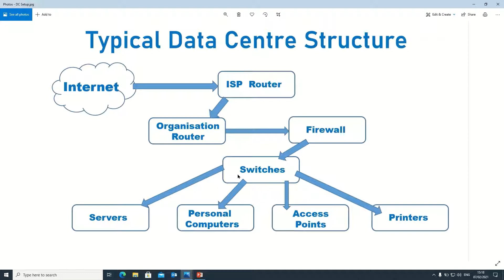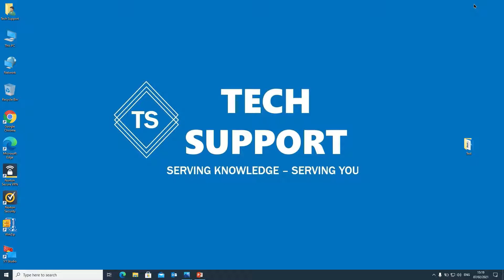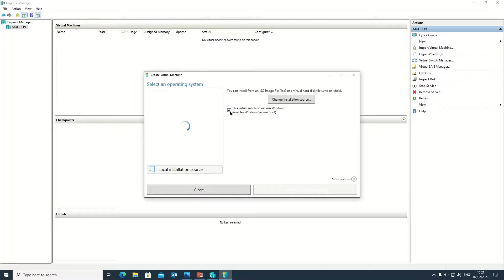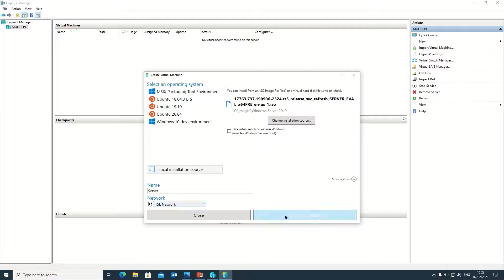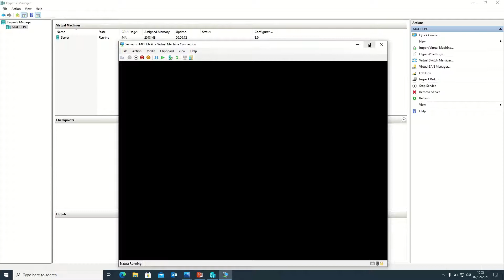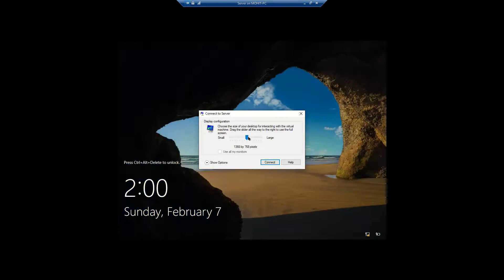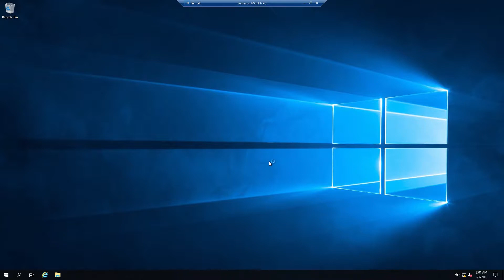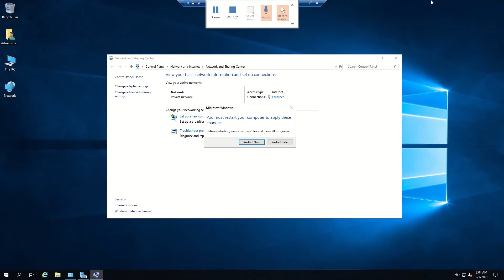Installation & Configuration of Microsoft Windows Server 2019 (Complete Installation)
If you are planning to setup your Data Center then this video is your first step. This "Installation of Datacenter" series  will complete your journey.

This is the first video of this series and this video will tell how we can Install & Configure Microsoft Windows Server 2019.